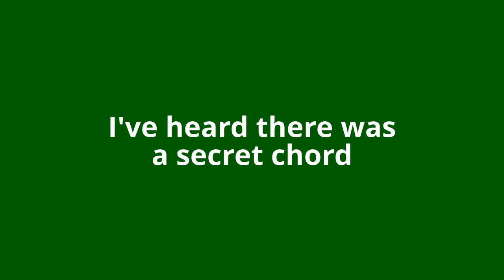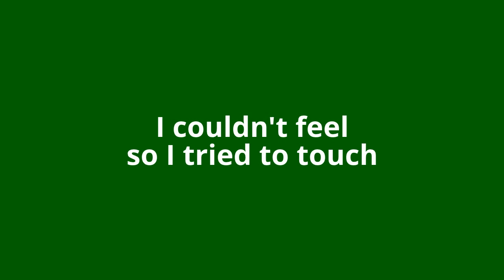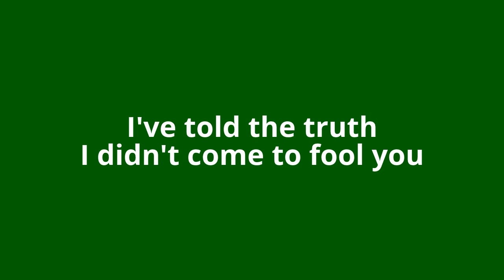Hallelujah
Hallelujah - Liel 3:58

Hallelujah, Hallelujah
Hallelujah, Hallelujah

Her beauty in the moonlight overthrew you

Hallelujah, Hallelujah
Hallelujah, Hallelujah